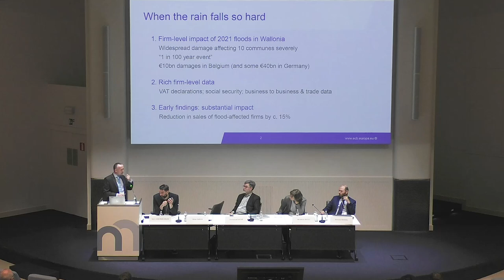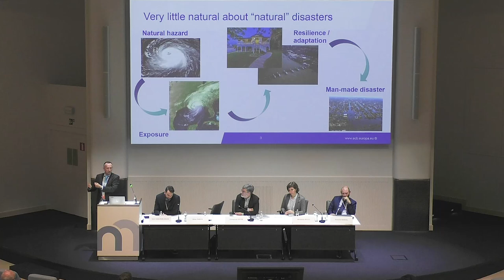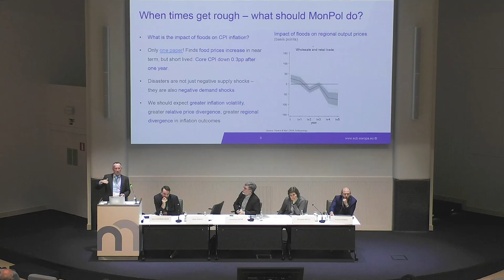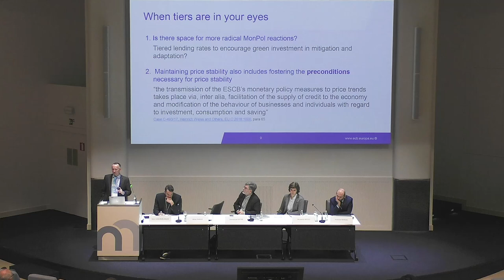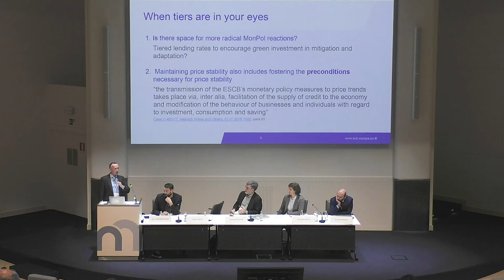Discussion by Miles Parker